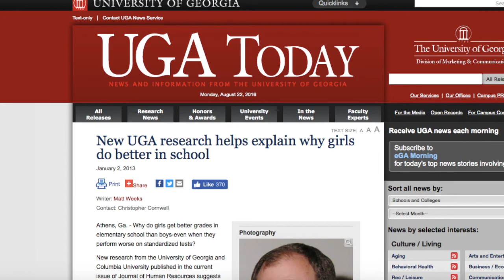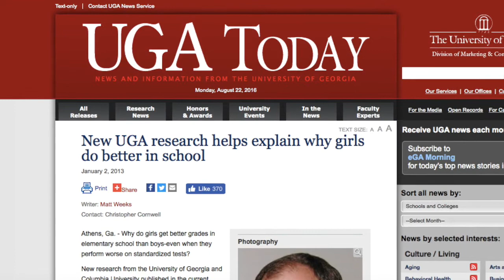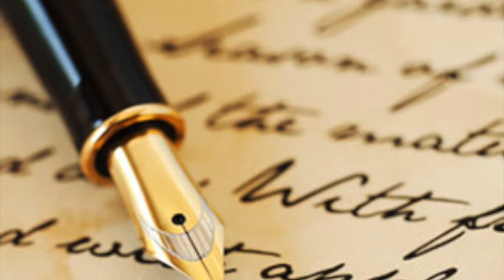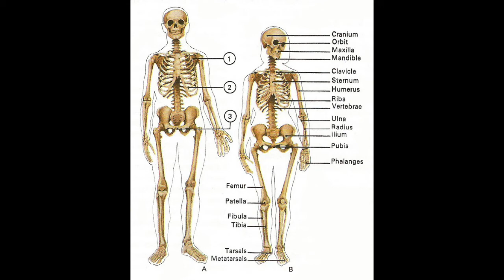Feminist Teacher's Pet Syndrome; were all feminists teacher's pets?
A theory about the idea of 4th wave feminism being strongly linked to women who got through school by sucking up to teachers.